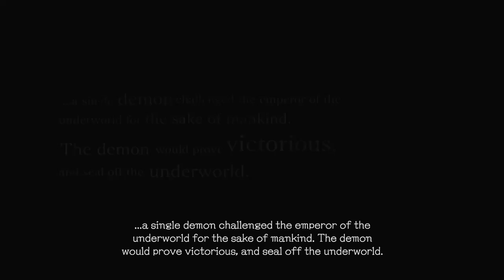Devil May Cry 5 I JUST SKIPPED A FIGHT SCENE